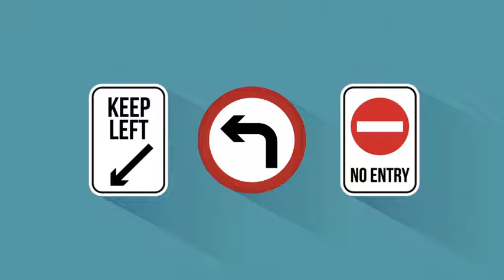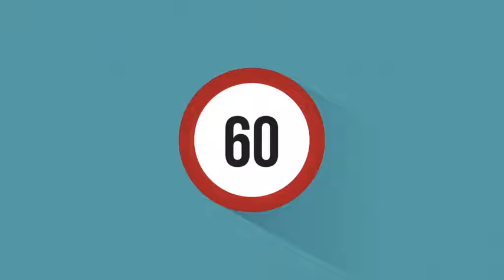407 Regulatory Signs EC Arrente